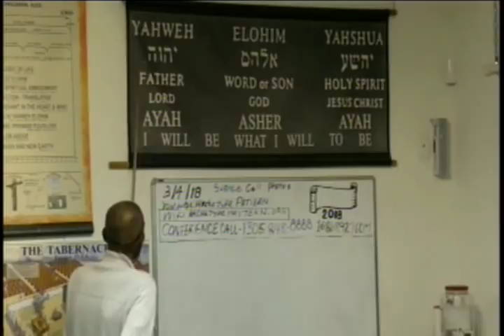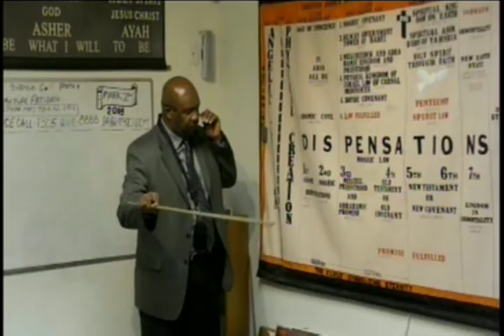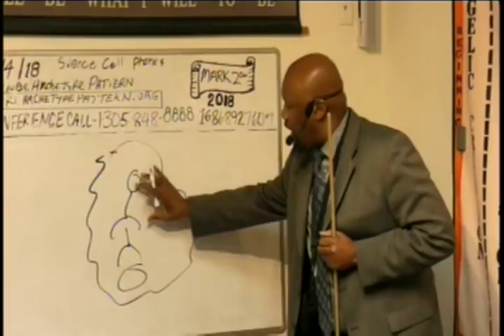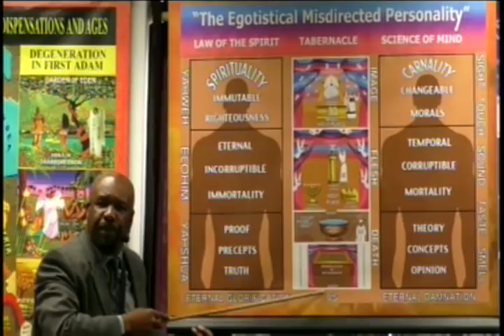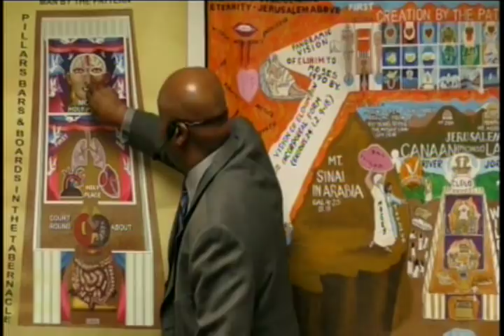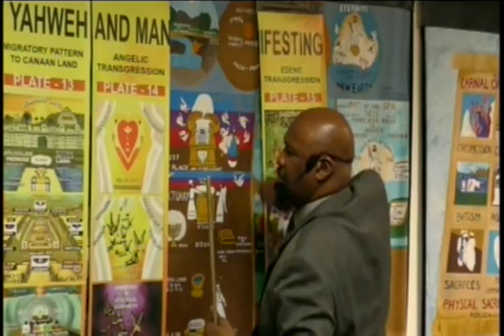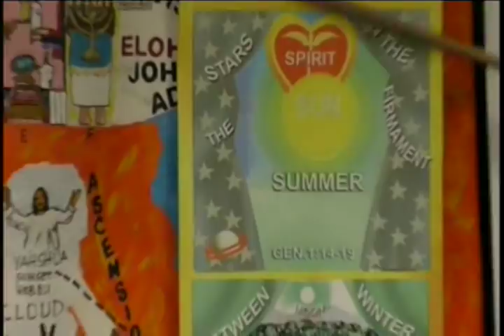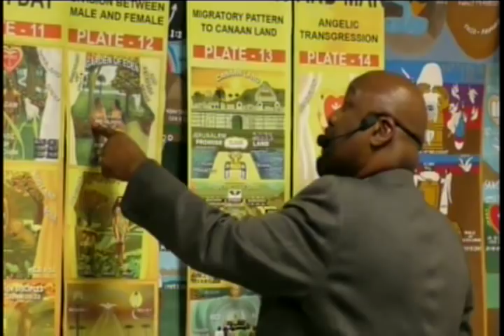Lecture: The Fall Of Lucifer From Heaven 3/4/18